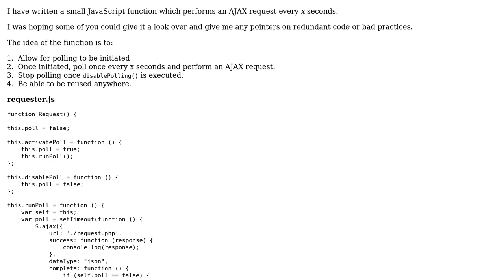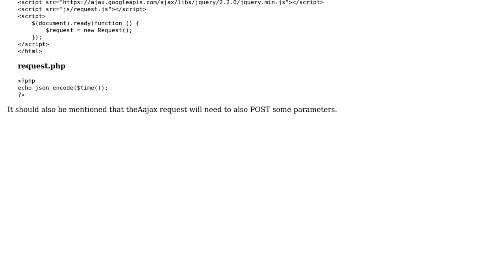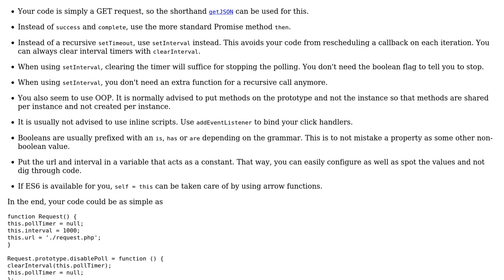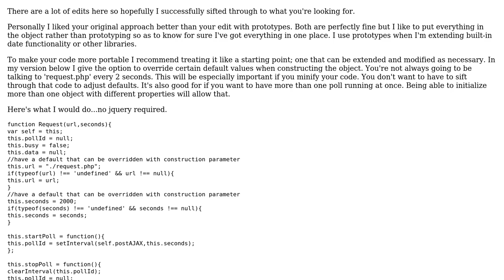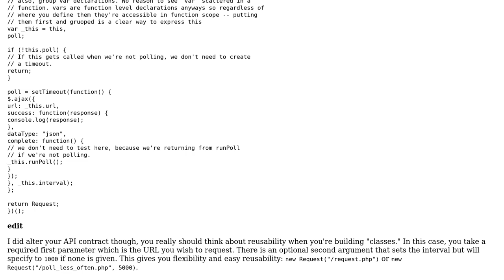Code Review: A reusable AJAX polling function (3 Solutions!!)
Code Review: A reusable AJAX polling function

With thanks & praise to God, and with thanks to the many people who have made this project possible! | Content (except music & images) licensed under CC BY-SA | Music | Images & others | With thanks to user OffTheBricks user Joseph user Jamal user izuriel user ayala and the Stack Exchange Network Trademarks are property of their respective owners. You are responsible for your own actions.